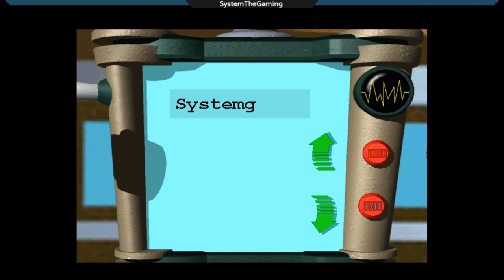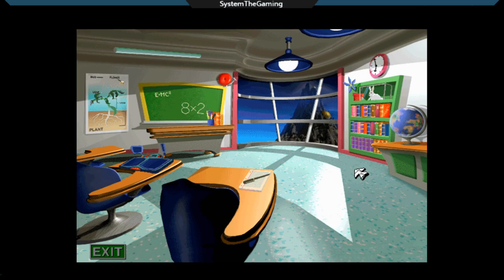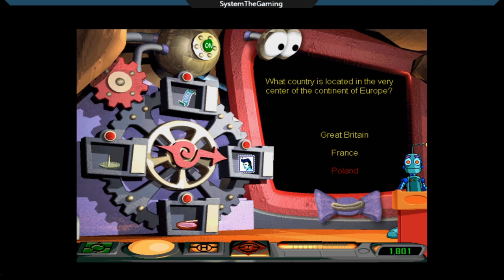Jumpstart 3rd Grade (PC - 1996) Longplay | Part 1 - No Commentary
Firing up an old classic - Jumpstart Adventures 3rd Grade: Mystery Mountain.

Pretty excited to see what kind of science/historic information ends up being super out-dated in this adventure. Going to try and wrap this series into 4-5 videos at most.

JumpStart 3rd Grade: Mystery Mountain is a classic game in Knowledge Adventure's JumpStart series of educational software. Follow along with Botly (Botley... maybe?) as we attempt to bring 25 robots back to the future and thwart Polly Spark.